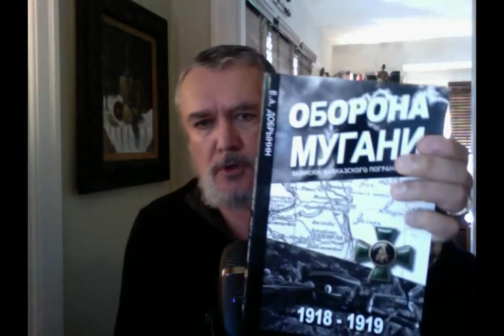ПАРА СЛОВ О ТОМ, КАК РАНЬШЕ БОРОЛИСЬ С ТЕРРОРИЗМОМ И ТЕРРОРИСТАМИ